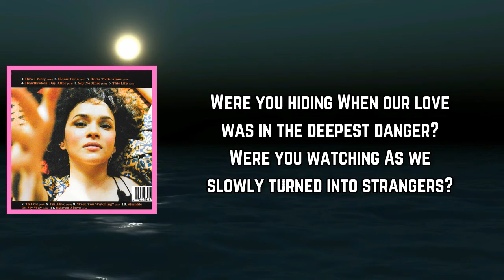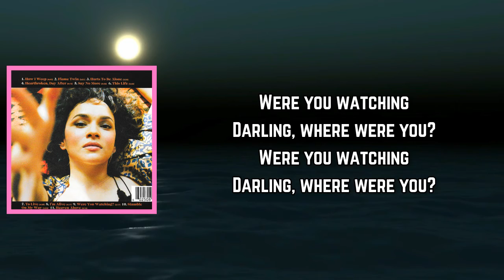Norah Jones - Were You Watching? (Lyrics)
WereYouWatching? by NorahJones
Album

[Verse 1]
Were you watching
When I dropped the seeds from the window?
Were you watching
When I built walls from paper and glue?
Were you watching
When the flowers bloomed in the springtime?
Were you watching
Darling, where were you?

[Instrumental Break]

[Verse 2]
Were you listening
When there was nothing more to say?
Were you listening
I sang sad songs, anyway
Were you hiding
When our love was in the deepest danger?
Were you watching
As we slowly turned into strangers?

[Instrumental Break]

[Chorus]
Were you watching?
Were you watching?
Were you watching?
Were you watching?

[Instrumental Break]

[Verse 4]
Were you watching
When the flowers died in the winter?
Were you watching
When I burned the walls of paper and glue?

[Outro]
Mmm